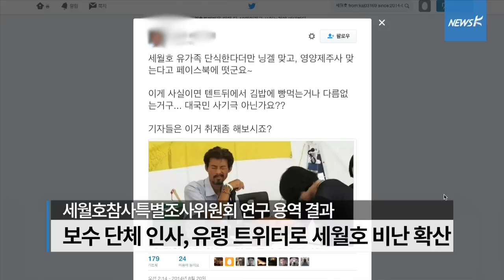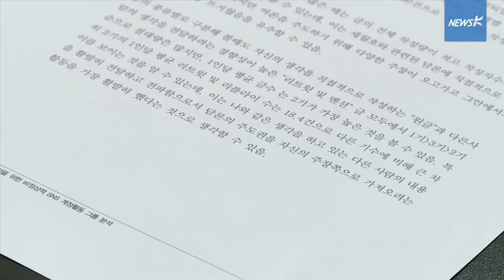[리포트] 세월호 유가족 비난 여론, ‘국정원 대선 개입’ 사건과 유사하다?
보수단체 집행부 인사가 트위터를 이용해 ‘세월호 참사 유가족 비난 여론’을 조장한 정황이 확인됐습니다. 세월호참사특별조사위원회가 의뢰한 보고서에 따르면 국가정보원 직원의 ‘대선 개입 사건’과 유사한 방식을 사용됐다고 하는데요. 당사자는 ‘허위 사실’이라면서 법적 대응을 예고했습니다. 특조위는 내일 해당 보고서에 대한 발표와 토론회를 진행합니다.